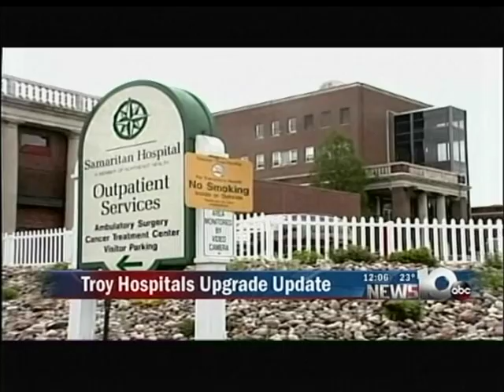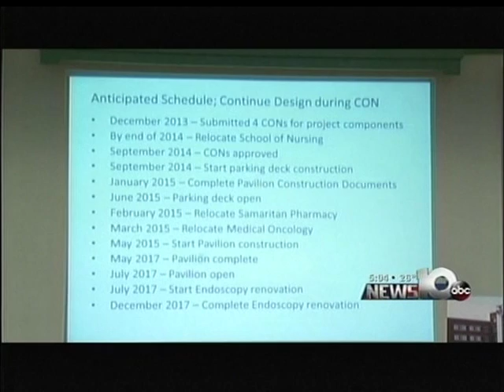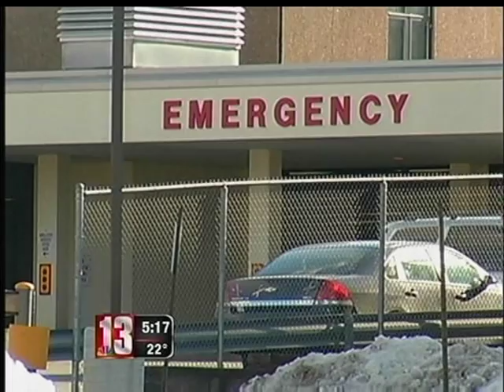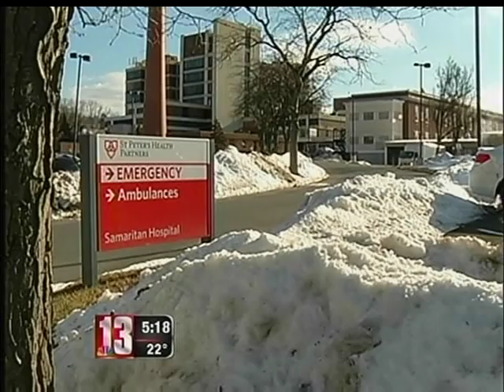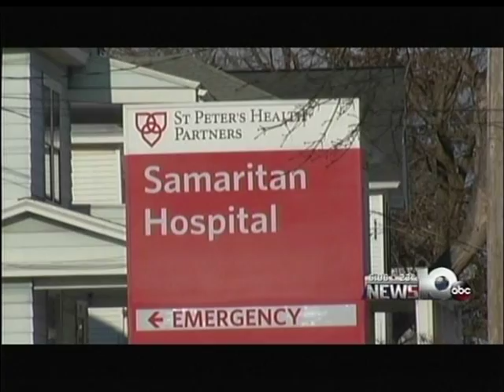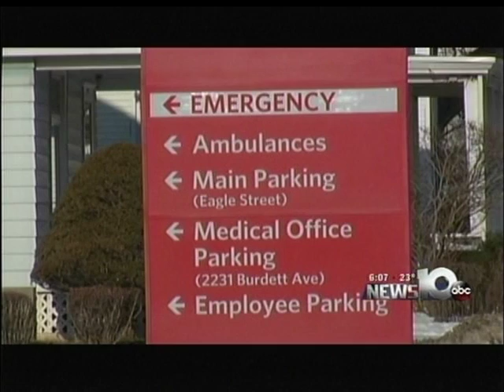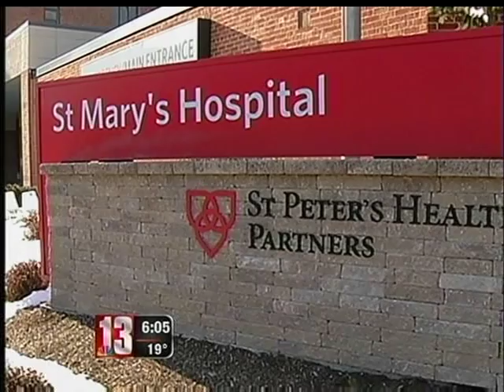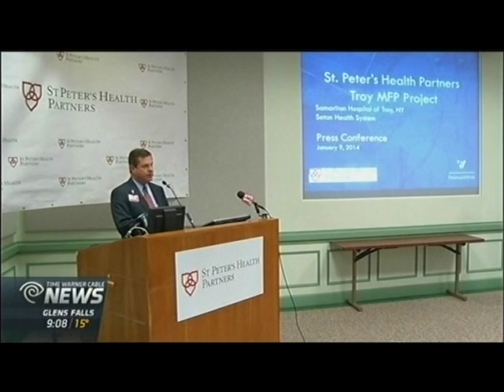St. Peter's Health Partners Master Facilities Plan for Troy